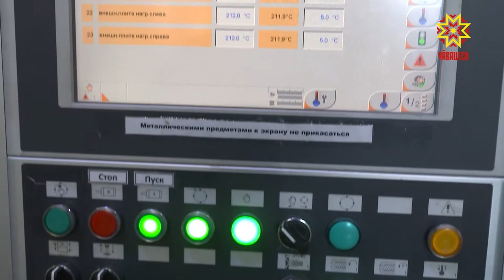Акционерное Общество «Строймаш» празднует юбилей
Медицина, сельское хозяйство, промышленность. Резина – широко известный материал, который применяется практически во всех сферах человеческой жизни. Акционерное Общество «Строймаш» несет важную миссию – производство резино-технических изделий. Сегодня Акционерное Общество «Строймаш» празднует свой юбилей. За годы работы у предприятия около 400 партнеров не только в России, но и за рубежом, создано свое собственное дочернее предприятие в Великобритании.